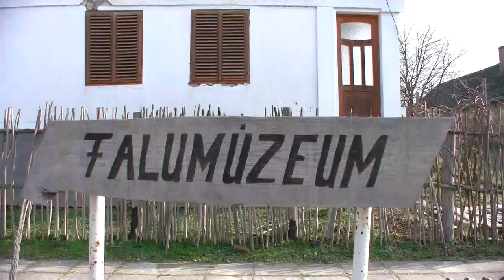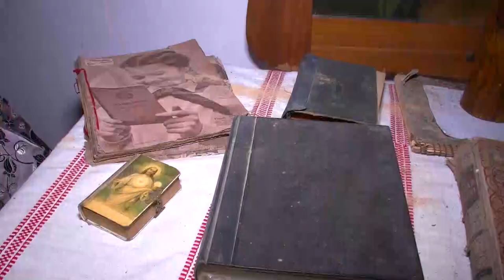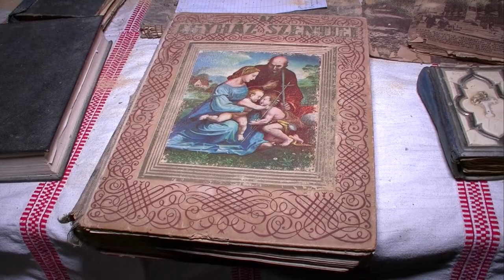20210223 kaposmenti Nak falumuzeum